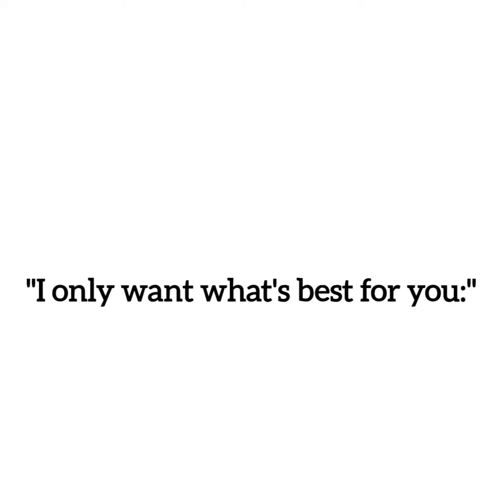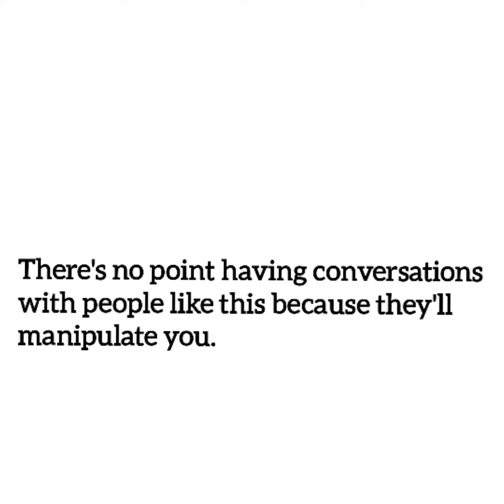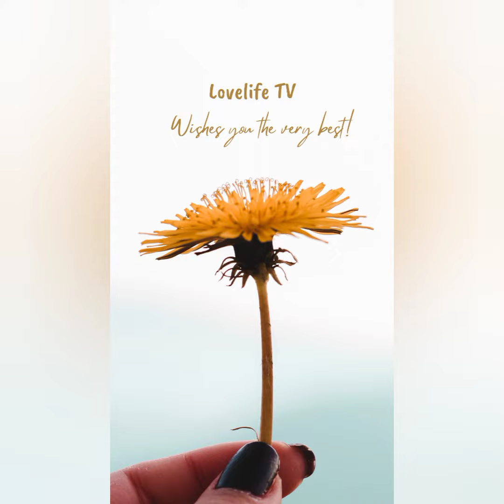What Toxic Partners Say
Most of you won't know that you are in a toxic relationship. Toxic people have a pattern. You can track them with what they say. In this video, we will be identifying the favorite phrases of toxic partners. We hope you learn from it.